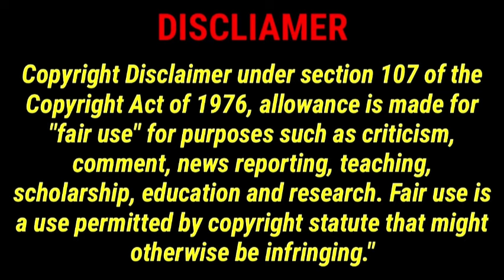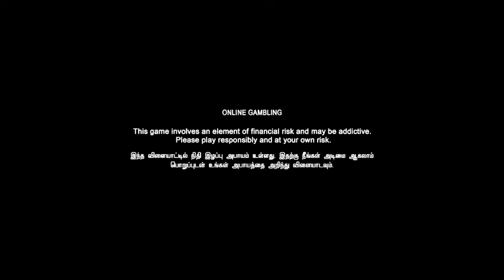Poojai Full Movie in Tamil | Vishal | Shruti Hassan | Yuvan Shankar Raja | Hari | Poojai Review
Poojai Full Movie in Tamil